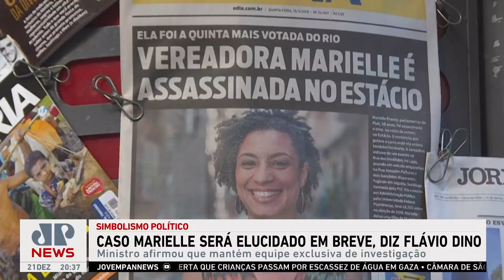“Caso Marielle será elucidado em breve”, diz Flávio Dino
O ministro da Justiça, Flávio Dino, afirmou que mantém a equipe exclusiva para a investigação do assassinato de Marielle Franco. Segundo ele, a resolução do caso é ‘fundamental para o simbolismo político das mulheres’. A vereadora e o seu motorista Anderson Gomes foram mortos a tiros no Centro do RJ em março de 2018.